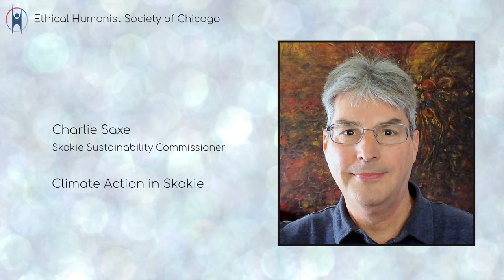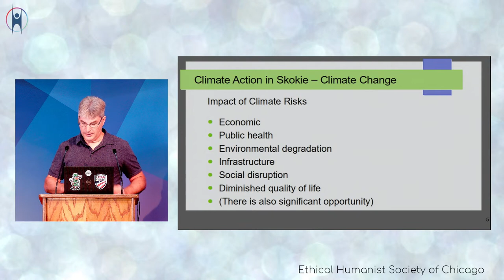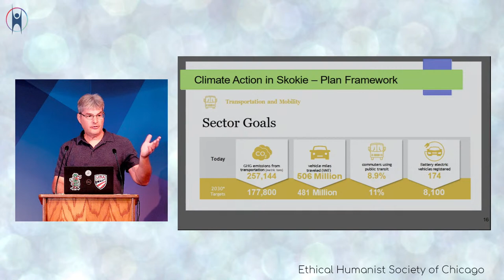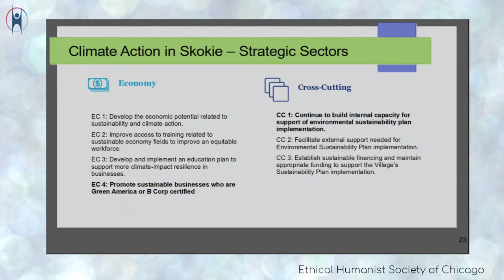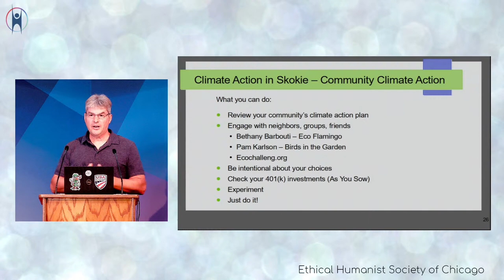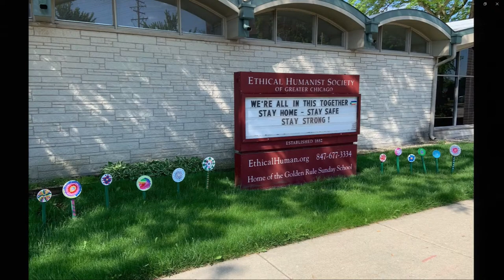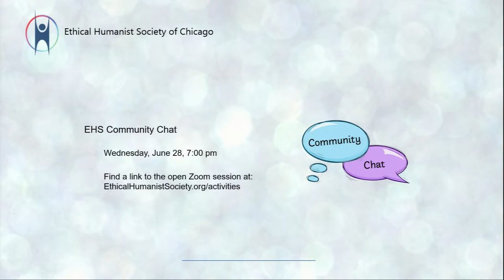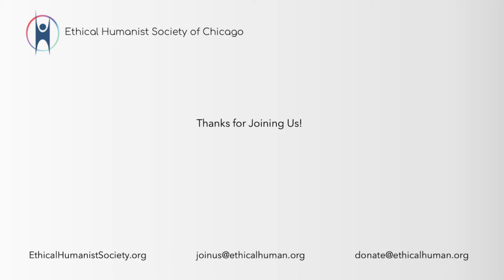Charlie Saxe "Climate Action in Skokie"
In December 2022 the Village of Skokie adopted an ambitious plan to promote community-wide climate resilience and sustainability. The plan identifies the risks of climate change for Skokie and outlines an implementation framework with an array of strategies and specific actions for municipal operations, services, and program initiatives. EHS member and Skokie Sustainability Commissioner Charlie Saxe will present a summary of the elements of the plan, how the plan was developed, and what the plan means for local residents and businesses. During the presentation you will be invited to engage in a conversation about how we, as individuals, can address global climate change.